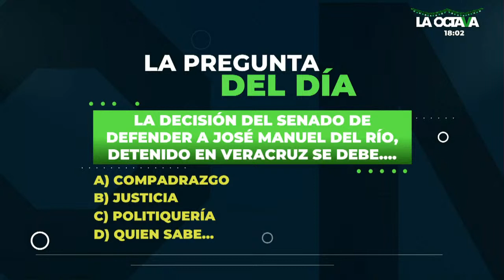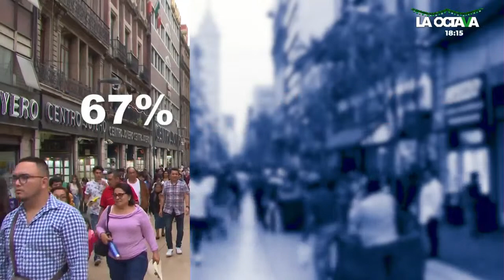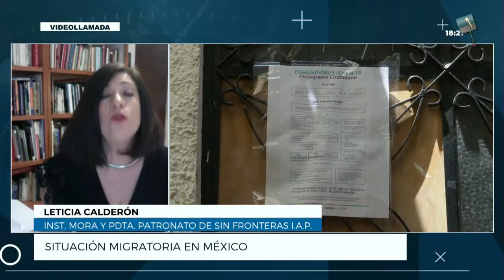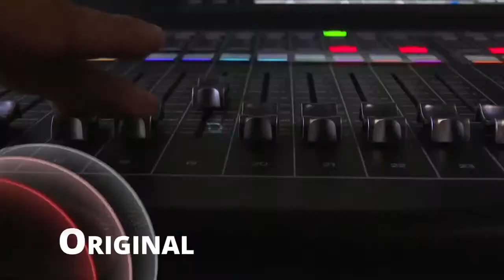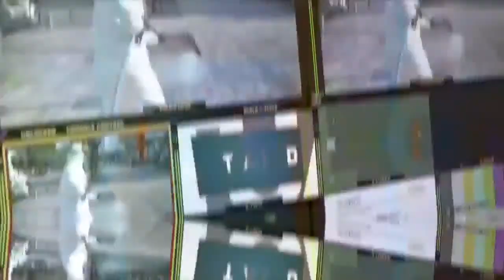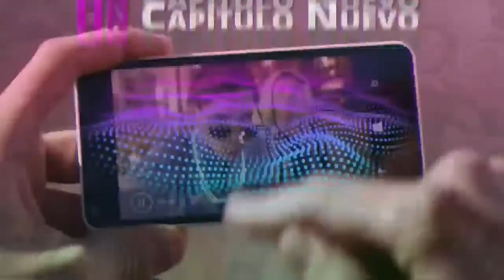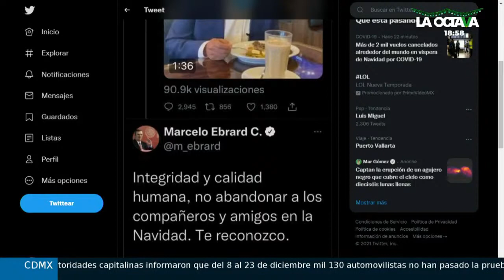24/12/2021I CHILE concede la EXTRADICIÓN de TOLEDO, acusado de ENRIQUECIMIENTO ILÍCITO